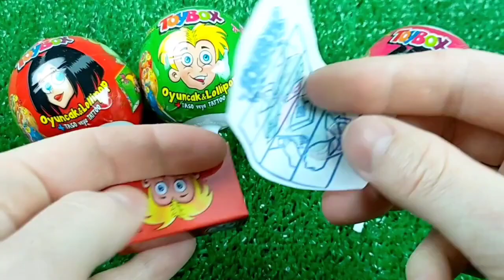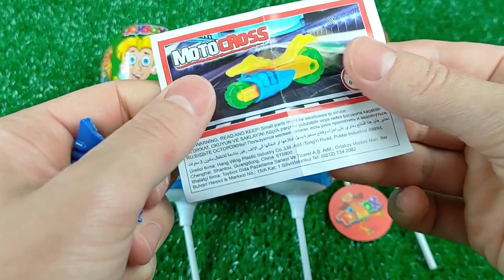7 Rainbow Satisfying Video | DIY How To Make Lollipop Candy Paw Patrol Fruits Cutting ASMR